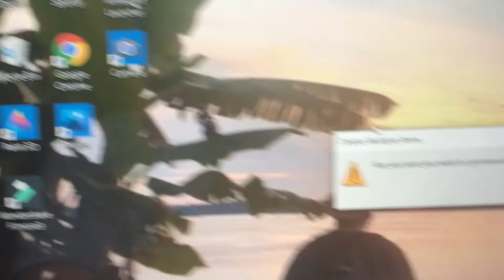It's My Birthday Week!!!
Everyone has a birthday, but how many people share their birthday week experience. I hope yall enjoy seeing pictures of me from when I was a youngster up until my early 20s. "I don't know about you, I'm feeling 22!!"

The content that I make is for y'all. I don't do it for the likes, or subs. I do it for fun.
Refer your friends to this channel for some quality content